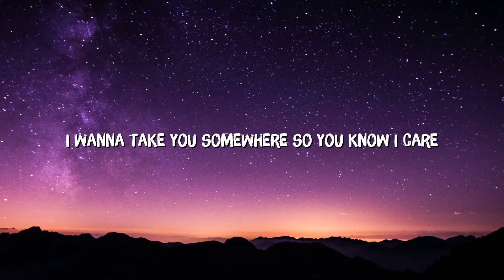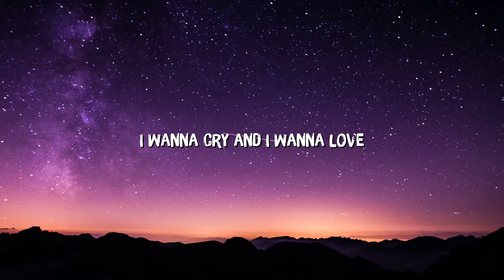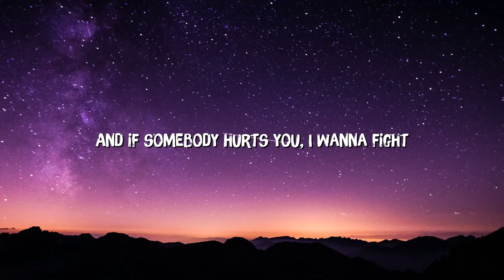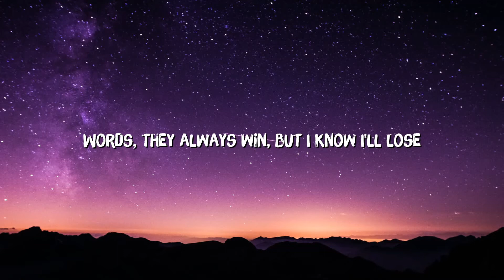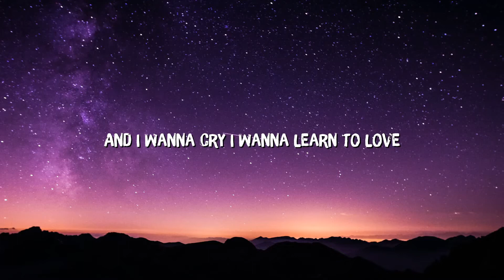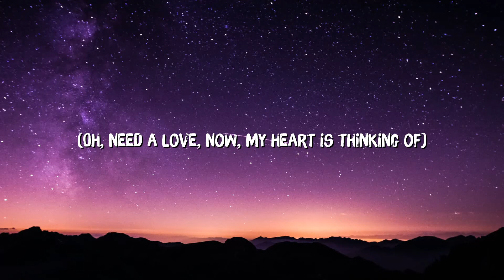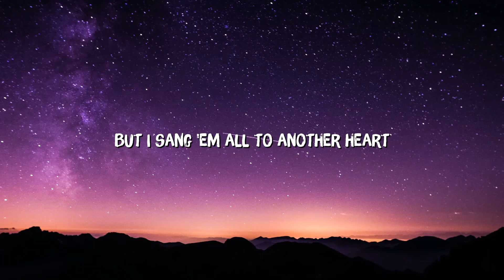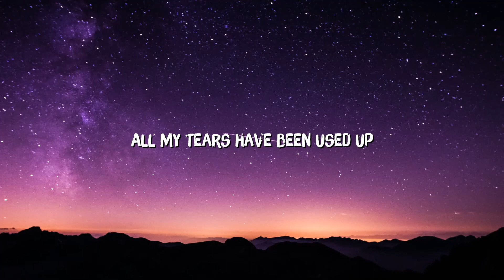Tom Odell - Another Love (Lyrics)